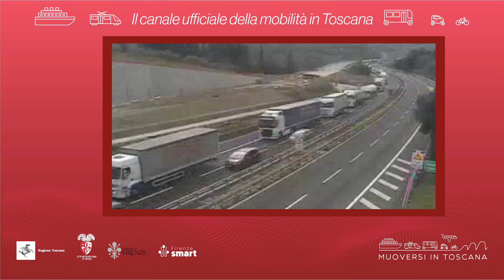Muoversi in Toscana - Edizione delle 11.30 del 7 agosto 2023